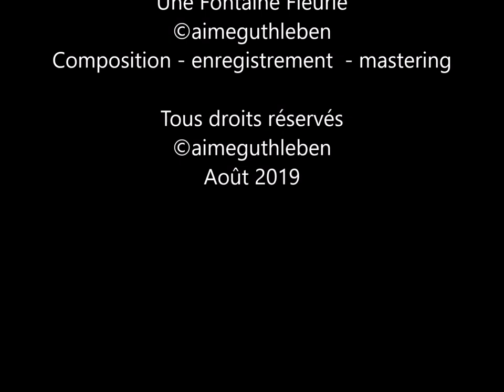Un Feu d'Artifice d'été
Que cela soit pour la Fête Nationale, ou encore pour des événements heureux, les feux d'artifices sont aussi moments festifs et réguliers sur nos lieux de vacances.
Images prises par mes soins un soir d'août, musique composée, arrangée, interprétée et enregistrée avec le mastering aussi à partir de mes instruments. Bonne découverte de cette réalisation. A très bientôt sur le Net.

Whether it is for the National Day or happy events, the fireworks are also regular on our vacation spots.
Images taken by me, music composed, arranged, interpreted and recorded with the mastering also from my instruments. Good discovery of this achievement. See you soon on the Net.

Ob zum Nationalfeiertag oder zu fröhlichen Anlässen, an unseren Urlaubsorten finden regelmäßig Feuerwerke statt auch.
Die Bilder sind von mir aufgenommen, Musik komponiert, arrangiert, interpretiert und aufgenommen mit dem Mastering auch mit meine Instrumenten. Gute Entdeckung dieser Leistung. Bis bald im Netz.

"Une Fontaine Fleurie"
Composition - enregistrement  - mastering

Août 2019